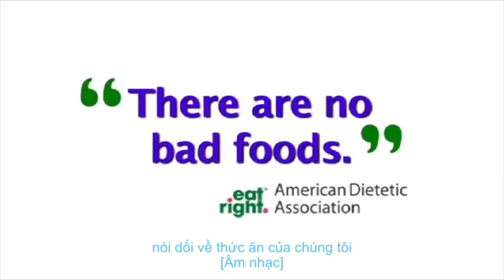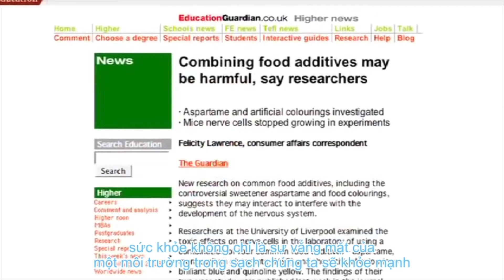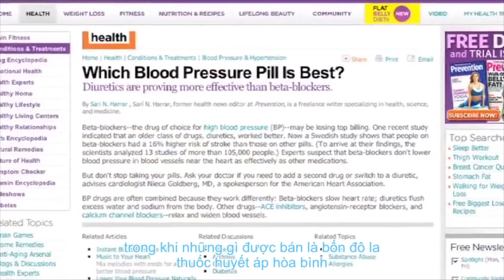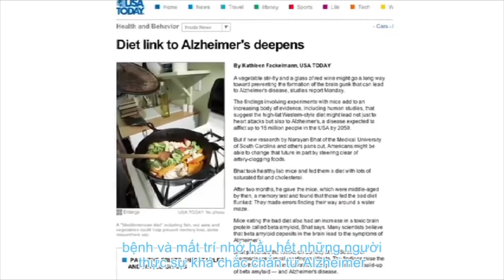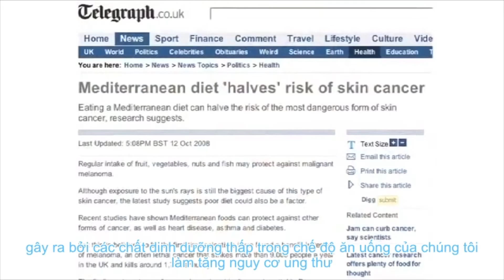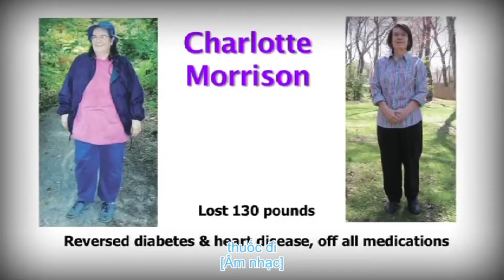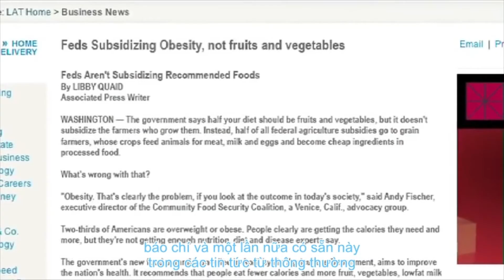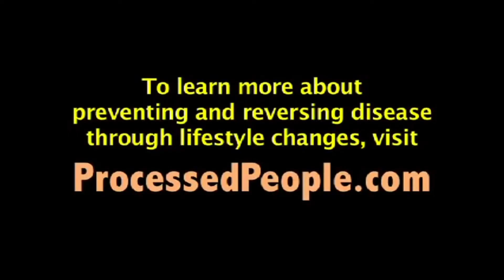1 HOUR - Chi Pu live ANH ƠI Ở LẠI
Qúy vị vừa nghe nhạc vừa xem phim tài liệu Thuần chay: PROCESSED PEOPLE - Plant Based Documentary 2008(VietSub)
Đây là bộ phim tài liệu đầy đủ năm 2008 Những người được xử lý: Thuốc giải độc cho lối sống độc hại của người Mỹ. Nó có một số bác sĩ và chuyên gia thuần chay lưu ý nói về sức khỏe và chế độ ăn uống từ thực vật.